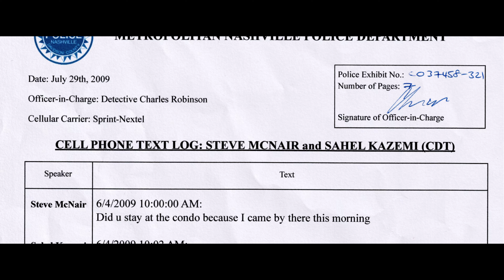Untold: The Murder of Air McNair (Clip 2) | Trailer auf Deutsch | Netflix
This documentary tracks the rise of legendary NFL quarterback Steve McNair and the perplexing details surrounding his shocking murder in 2009.

The critically acclaimed docuseries UNTOLD returns with three new stories, pulling back the curtain on epic tales from the wide (and wild) world of sports. From the shocking murder of a former NFL MVP to college football sign-stealing scandals to a complicated icon of women’s soccer, these new stories go well beyond the headlines and upend what we thought we knew. Premiering weekly, each character-driven story hinges on candid, intimate first-person accounts from those who lived it – to reveal the grit, resilience, heartbreak, and triumph beneath the sweat. UNTOLD captures the excitement of Steve McNair and his Tennessee Titans’ run to the 2000 Super Bowl, as well as unanswered questions surrounding his 2009 murder. Connor Stalions, who gained notoriety in 2023 thanks to his central role in Michigan’s alleged sign-stealing scheme, shares his side of the story that turned him into a viral villain and would forever change college football. And after two tumultuous decades in the public eye, U.S. soccer icon Hope Solo unpacks the unique mix of glory and scandal that accompanied her rise to a level of fame that transcended her sport.

Untold: The Murder of Air McNair
Trailer auf Deutsch (Clip 2)
Netflix

Premiere auf Netflix am 20. August 2024

Dokumentationen, Sport, Dokumentarfilme, Dokumentationen über wahre Verbrechen, Packend, Provokativ, Wahre Verbrechen, Football, Verschwörungstheorie, Dokumentation, Film
Rodney Lucas, Taylor Ward

A16 Nicht für Minderjährige unter 16 Jahren empfohlenviolence, sensitive themes